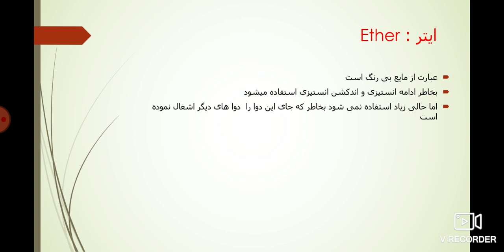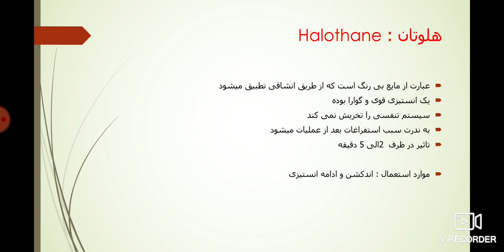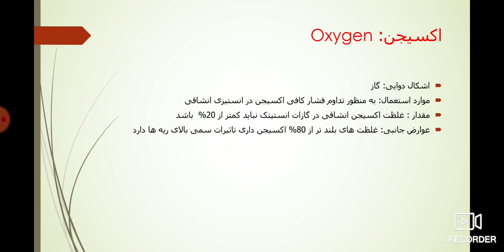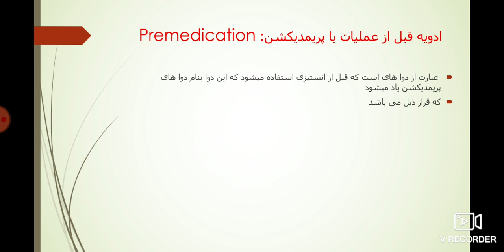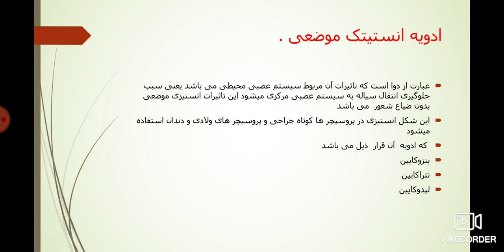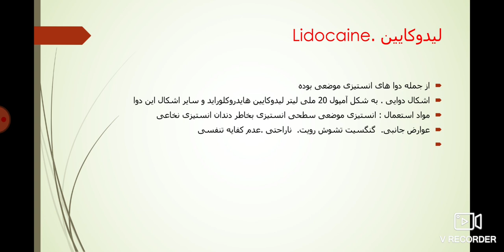لکچر2 فارمکولوژی سمستر 4 داکتر احمد خالد نیازی